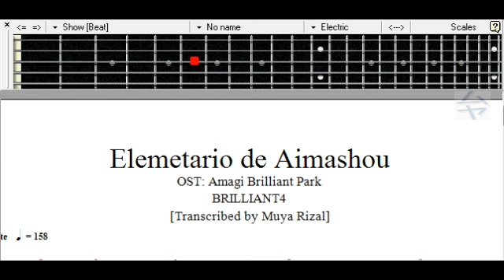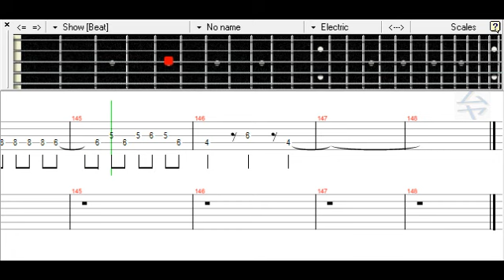[] Elementario de Aimashou - BRILLIANT4 Bass TAB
エレメンタリオで会いましょう! 【BRILLIANT4】 ベース TAB

Amagi Brilliant Park ED
甘城ブリリアントパーク

Anime